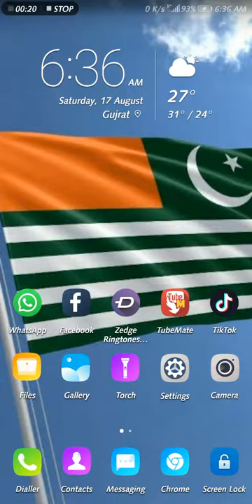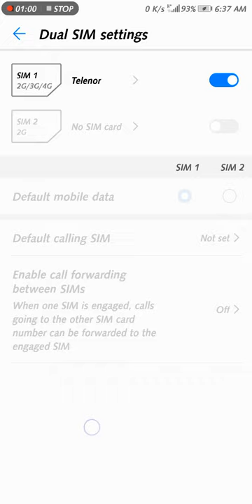huawei mate 10 lite chak sim or memory card slot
FAQS: Huawei Mate 10 Lite
Huawei is about to launch three of flagship smartphones up straight that include the Mate 10 Lite, Mate 10 and Mate 10 Pro in October 2017. Mate 10 Lite is the cheapest amongst all of them, however, by no means will it be a budget phone and is expected to be sold around the Rs.45000 mark. The price can be expected given that its specifications rival the very best smartphones in the market. Precisely speaking, the Mate 10 Lite is making its way to be launched on October 16.

Refined metal unibody design
Mate 10 Lite features a sleek metal body with curved edges. Following the new trend set by flagships nowadays, it houses a bezel-less display with 18:9 aspect ratios and an impressive screen to body ratio of 78%. The fingerprint scanner is placed at the back below the vertically placed dual-sensor camera. The arrangement of the speaker, USB Type-C port and the antenna is similar to that of the iPhone 7. What sets it apart though, is the bigger display.

Revolutionary display
Mate 10 features 5.9 inches IPS LCD capacitive touchscreen display protected by Corning Gorilla Glass 5. The screen features 2.5D curved edges with a maximum resolution of 1080 x 2160 pixels made possible by a pixel density of 409ppi. The display will be able to display images and movies with noticeable sharpness and precision.

Key selling feature
The highlight feature of the Huawei Mate 10 Lite is its cameras; the phone is bummed for the first time with the dual cameras, both on its rear and front panels. It has a primary 16 MP shooter plus a supporting 2 MP snapper for 2x optical zoom. Featuring an LED flash and phase detection autofocus, the camera package also includes customary features such as geo-tagging, touch focus, face/smile detection, panorama and HDR. The primary sensor can record videos at 1080p resolution at 30fps.

Huawei Mate 10 Lite seems to be very appealing to all those selfie lovers out there because of its dual lens front-facing camera with an LED flash like the Oppo f3 Plus. The camera feature a massive 13 MP primary sensor with a 2 MP supporting sensor for wide-angled snapping. Bazookas all around the place ladies and gentlemen.

Hardware to its optimum
The Huawei Mate 10 Lite is powered by Kirin 659 chipset embedded with 2.36 GHz and 1.7 GHz Octa-core processors supported by 4GB of RAM. With Android 8.0 Oreo as its designated OS, all your regular mobile tasks would definitely feature no lag at all. Gaming experience atop the smartphone is excellent as they run smoothly without any noticeable frame drop. When it comes to the storage, the device checks all the boxes with a 64GB of internal storage with up to 256GB of optional expandable storage.

The Huawei Mate 10 Lite has a good battery size of 3340mAh; combining that with Kirin power efficiency, one may expect to have a battery life of a full day subject to frequency of use that is.